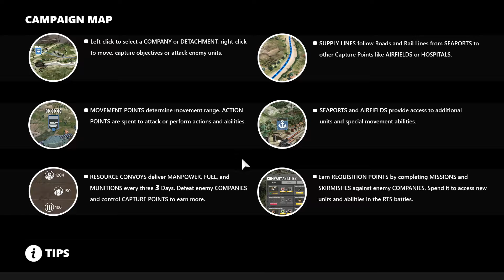COMPANY OF HEROES 3 | CAMPAIGN - OFFICIAL GAMEPLAY | Pre-Alpha Build – Part 5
These include first person shooters and strategy games generally. I hope you enjoy.

The Company of Heroes 3 pre alpha is a bit rough around the edges, but man it's exciting to have a first look at the new game! Download and try it for yourself on steam for free now.